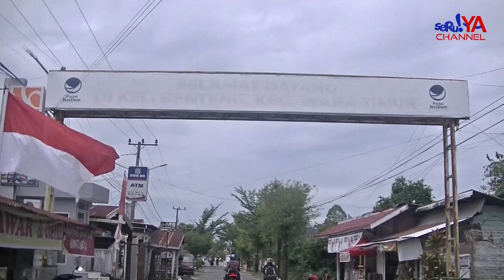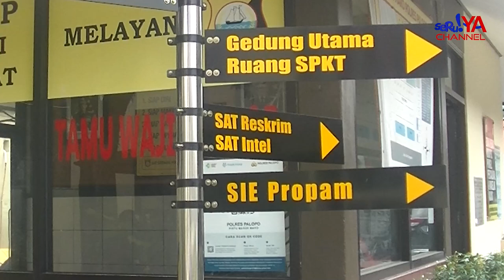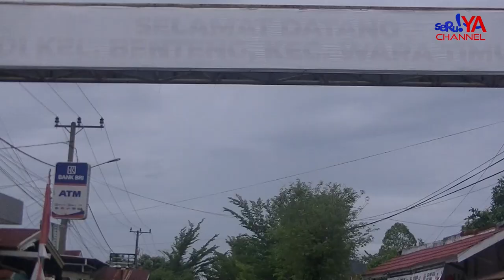P3L4KU PENC4BUL4N ANAK DIBAWAH UMUR DI KELURAHAN BENTENG PALOPO DIT4NGK4P